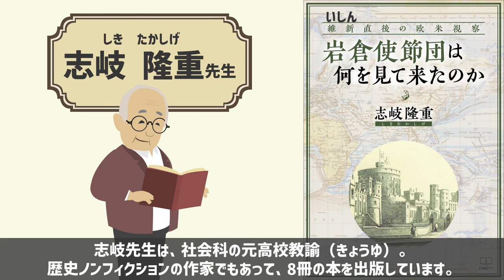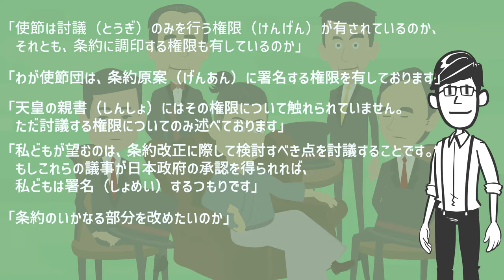【歴史秘話】岩倉使節団の米国視察。知られざる歓迎パーティーと、条約交渉の裏側とは【本要約】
▼維新直後の欧米視察：岩倉使節団は何を見て来たのか
志岐隆重(著)  ２２世紀アート(出版)

【目次】
00:00 岩倉使節団について
01:11 著者・著作紹介
01:36 どんな歓迎を受けたか
03:11 会談の様子
06:09 まとめ